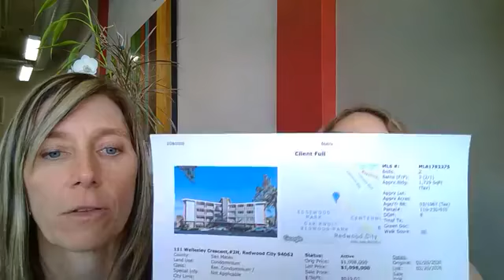It's Leap Weekend!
Let's leap into some real estate stats! (Liz rolled her eyes at me about this line😂.) And of course we have to talk about the corona virus.